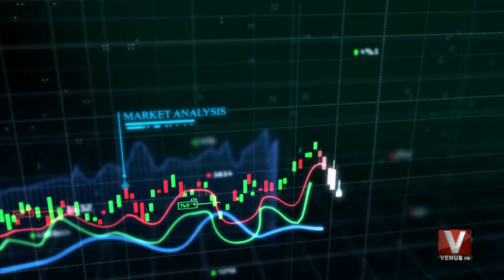Market Round up with Ali Muhammad Usmani || Part 02|| VenusHD || 12 July 2021